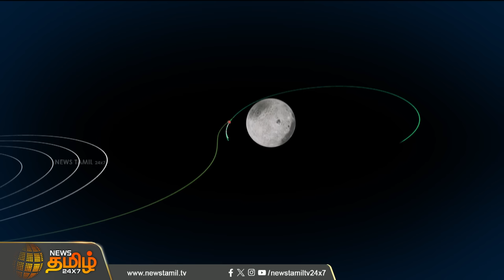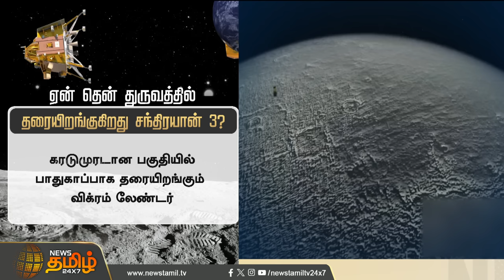Chandrayaan 3 இந்த முறை மிஸ்ஸே ஆகாது - Mylswamy Annadurai | ISRO | NewsTamil24x7